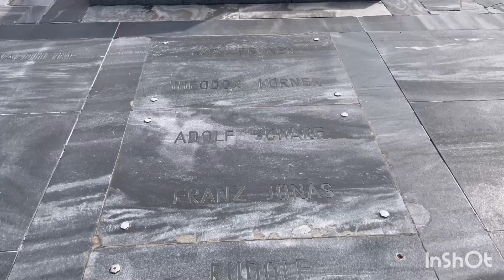Тайны и загадки Центрального кладбища Вены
австрия#вена
В этом видео мы посетим одно из самых магических мест Вены-центральное кладбище. И попробуем прикоснуться к его тайнам и истории.